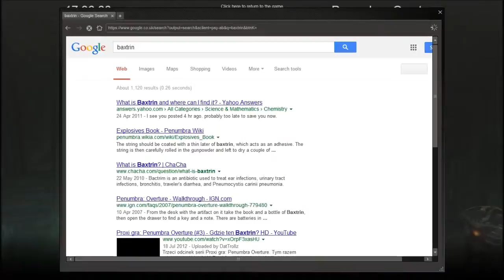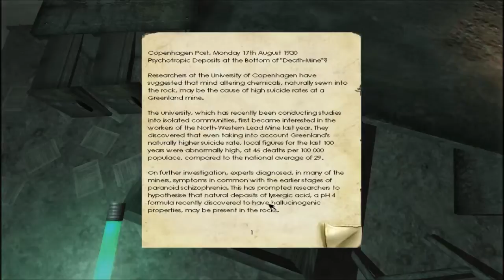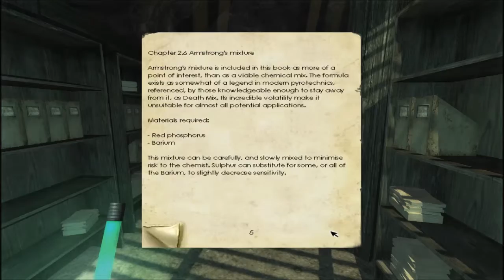Penumbra: Overture Part 2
Part 2 of the playthrough!

I think the ability to fight takes away the scariness a little bit...